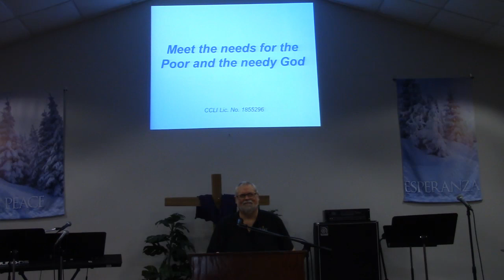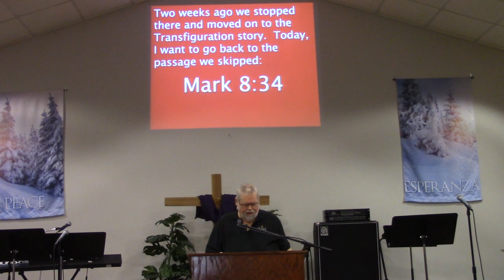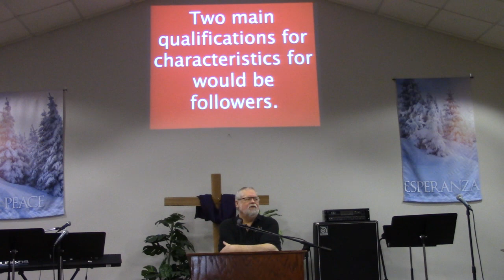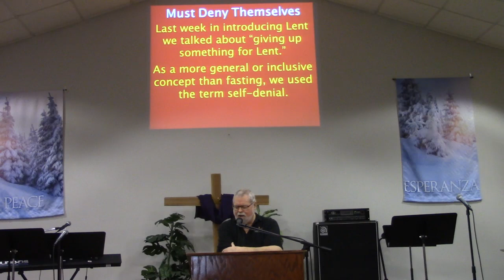Kenosha Family Church 2024-02-25 Sermon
This was recorded live in Sunday morning worship.